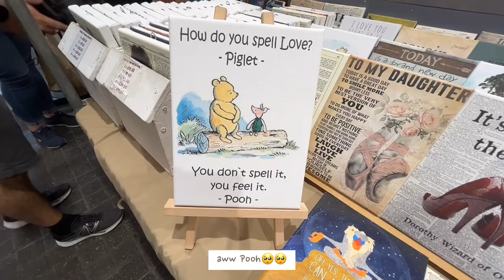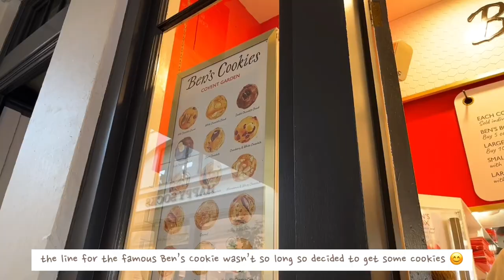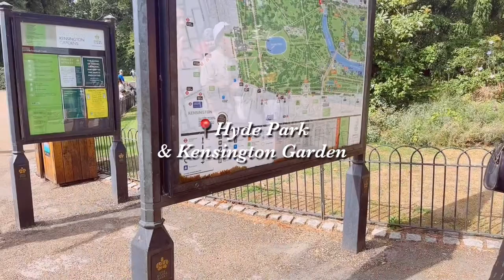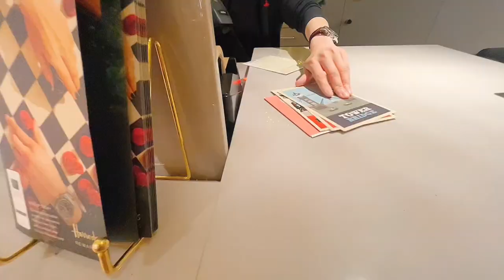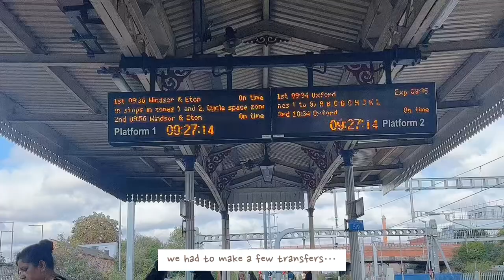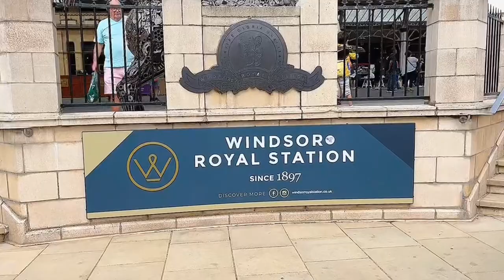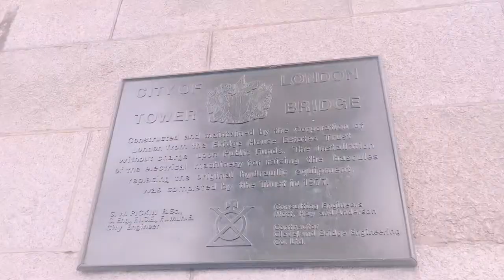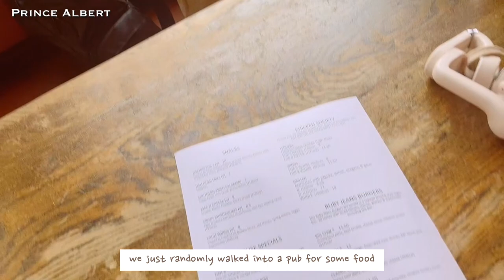London Vlog 🇬🇧 | Afternoon tea at Kensington Palace 🫖, Windsor Castle, Sky Garden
I couldn’t upload this video in time before 2022 ended! But let me take you to late August/ early September 2022 😊.
After my business trip to London late last summer wrapped up, we continued our trip and explored the city for a few more days. London was so charming and I was very excited to venture to different corners of the city 🎡.

⌛ timestamps:
Intro - 0:00
Covent Garden - 00:31
Kensington Garden & Afternoon Tea - 02:50
Harrods - 06:03
Windsor Castle - 07:23
Sky Garden  - 11:05
Tower Bridge & Big Ben - 12:14
Notting Hill - 13:10
LEGO Store  - 14:28
King’s Cross - 15:44